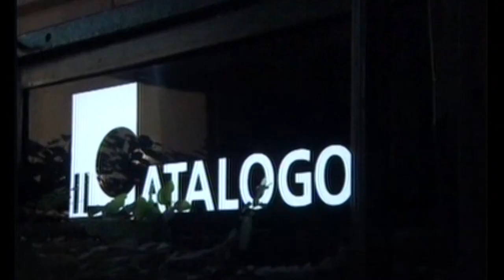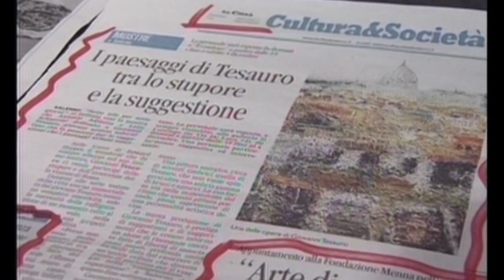Giovanni Tesauro ospite a Telecolore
In studio con il giornalista Giuseppe Leone, durante la rubrica "Ore 12".